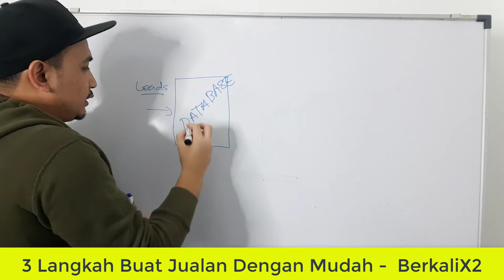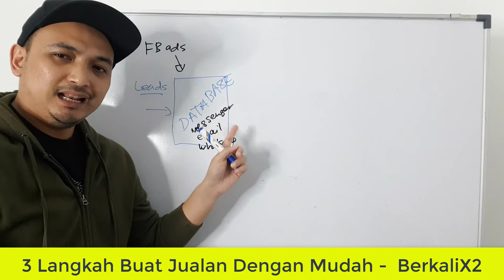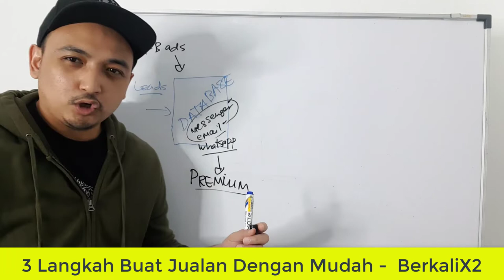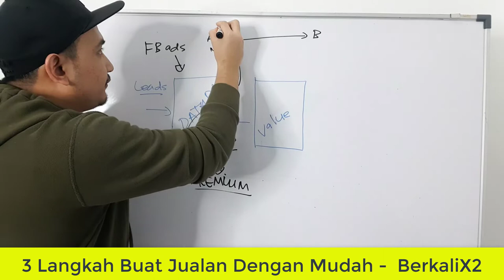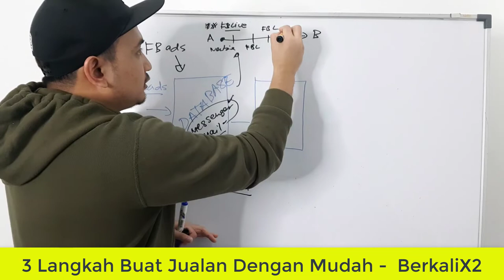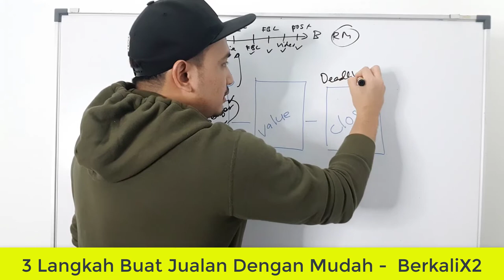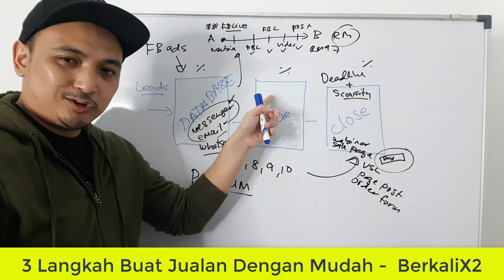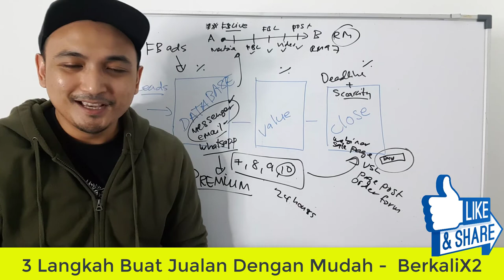3 Langkah Mudah Buat Sales Berkali2X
3 langkah buat jualan dengan mudah - berkaliX2.

1️⃣ Pertama - Bina database. Saya namakan ini proses "lead generation".

Sekarang lebih senang untuk kumpul database berbanding tahun-tahun lepas.

Guna campaign messenger, kumpul messenger, kemudian 2-3 klik proses boleh terus masukkan dalam email autoresponder. Boom!

Dapat kumpul kedua-duanya sekali! All in one.

Dalam video ini saya terangkan lebih detail.

2️⃣ Kedua - Bagi nilai dan manfaat. Bina hubungan dan bina nama baik.

Sekarang ada Facebook Live, IG Story, IGTV, Youtube dan banyak lagi platform untuk anda engage dengan audience anda.

Nak booster? Guna iklan kemudian retarget database anda!

3️⃣ Ketiga - Close.

Saya tahu ramai usahawan sangkut dekat closing.

Sebenarnya closing sangat mudah bila anda gunakan skrip dan template.

Hanya perlu ubah suai mengikut produk dan market anda.

Salesman dan copywriter yang hebat sebab mereka model apa yang dah terbukti berkesan... dan mereka berlatih setiap hari!

Nak belajar lebih detail? Tengok training IM Sniper, saya walkthrough 3 langkah ini lebih mendalam.
(Database - Value - Close)